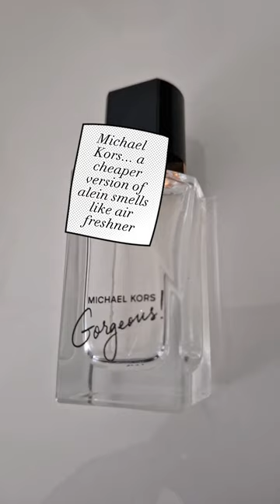perfumes i will not purchase again 🙃🫠 perfume tiktok perfume beauty fragrance 💞